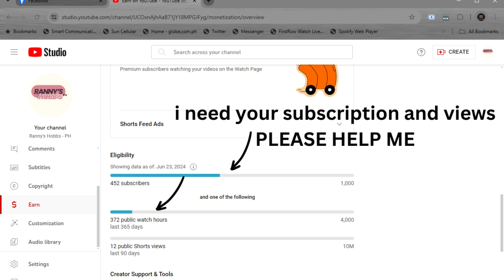Pokemon The Starters T Shirt in a Design of The Beatles PLEASE SUBSCRIBE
if you like all my contents in my channel, please consider subscribing, and if you want to donate a small amount (to buy for my monthly medicine, you can send it in my gcash or in my paymaya)

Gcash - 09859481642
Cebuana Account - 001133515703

PLEASE HELP ME OUT TO MONETIZE ... THIS IS THE ONLY WAY, I CAN DO TO HELP MYSELF, IT'S BECAUSE I NEED TO SUPPORT MYSELF TO BUY FOR MY MONTHLY MEDICINE